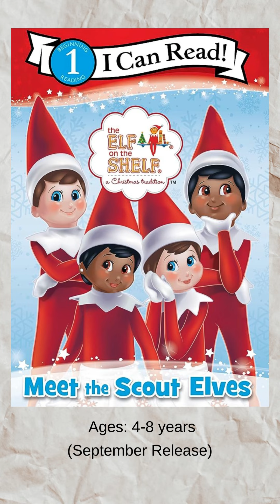New Children’s Book Releases | July, August and September 2023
New Children’s Book Releases | July, August and September 2023 | Mixed Ages

As the sun blazes down and the heat of summer envelops us, there's no better time to dive into a world of adventure with some exciting children's books. These stories are brimming with wild and imaginative tales that will take your kids on a journey they'll never forget. From courageous heroines battling fearsome monsters to magical lands filled with wonder and hilarity, these books have something for every young reader.

Reading is a fantastic way to spark a child's imagination, creativity, and curiosity while building vital literacy skills. That's why it's essential to encourage a love of reading from a young age, and these books are the perfect way to get started. Whether you're planning a day trip to the beach or a lazy afternoon at home, these captivating stories are sure to keep your children engaged and entertained.

So, grab your beach towel or your favorite cozy blanket, snuggle up with your little ones, and get ready to be swept away by these imaginative and thrilling tales. It's time to embark on an adventure that will make your summer unforgettable!

Links marked with an asterisk (*) may contain affiliate links, which means we may earn a small commission on any purchases made through those links at no additional cost to the purchaser. As Amazon Associates, we earn from qualifying purchases. Thank you for supporting our channel, Literary Teapot!